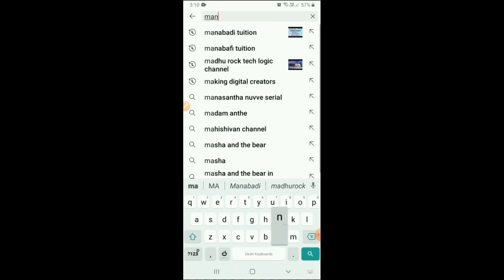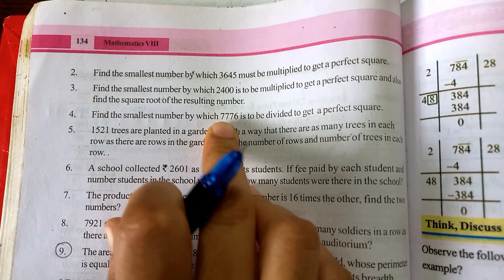8th class maths |Chapter 6|Square roots and cube roots |Exercise 6.2| Q no 4,5&6 part 2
Chapter 6  "Square roots and cube roots"

8th class maths |Chapter 6|Square roots and cube roots |Exercise 6.2| Q no 4,5&6#|Square roots and cube roots |Exercise 6.2#8th class maths |Chapter 6|Exercise 6.2| Q no 4,5&6 8th class maths